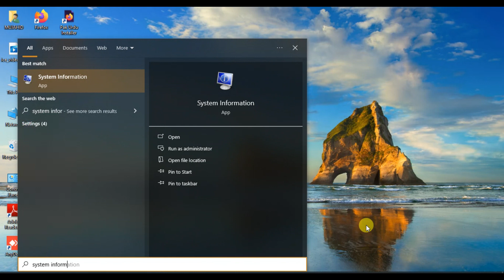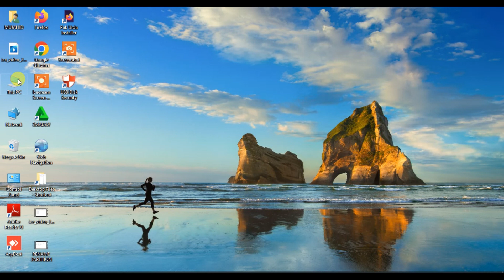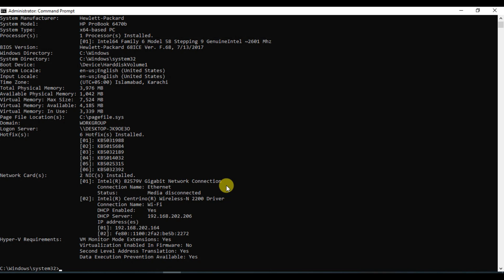How to find basic system information on your computer or laptop?